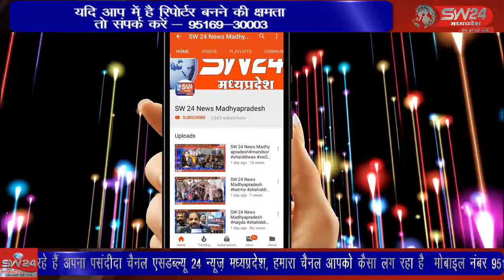SW 24 News Madhyapradesh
शमशाबाद विधायिका के अथक प्रयास साकार हुए है उन्होने विभिन्न मांगो को पूरा किया है, विधानसभा क्षेत्र वासियों को शुभकामनाएं दी है ं विदिशा से मुकेश चतुर्वेदी की रिपोर्ट